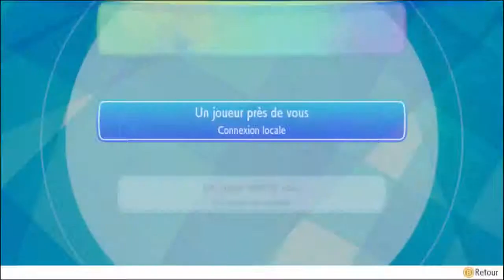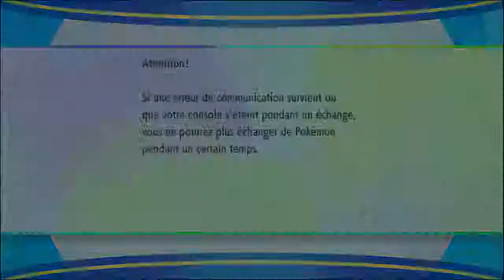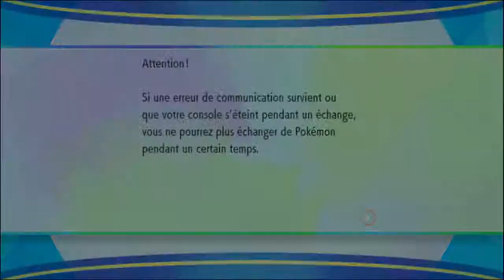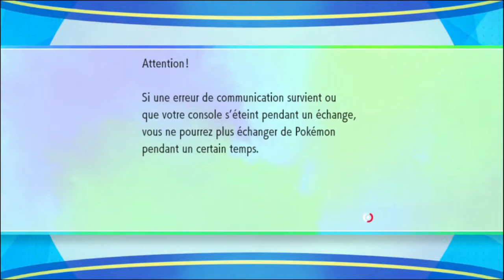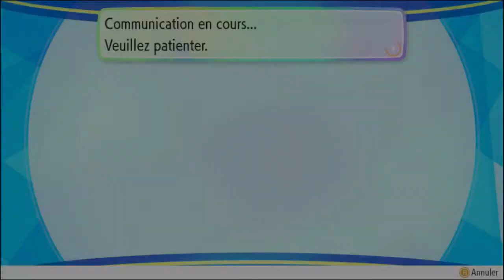Pokémon Let's Go Évoli - 15 Rdv chez Morgane la Psy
Après plusieurs épisodes à courir partout, Yakipon se pose et se pose surtout des questions. Pourquoi le ciel est bleu ? Pourquoi la vie ? Pourquoi Evoli a un cri débile ? Mieux vaut prendre rdv chez Morgane pour une bonne séance de Pokémons Psy!